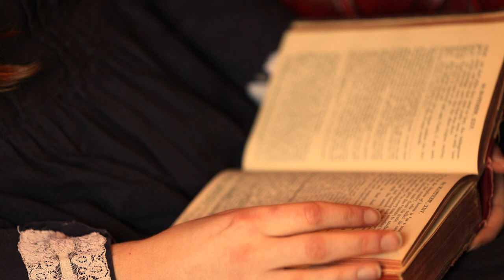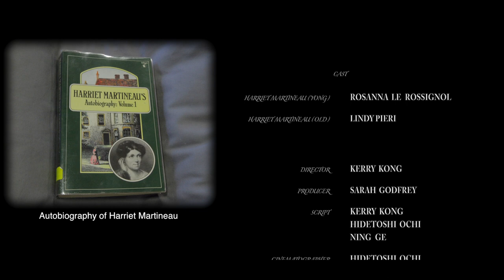My memories: Harriet Martineau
Harriet Martineau was an English social theorist and Whig writer, often cited as the first female sociologist.